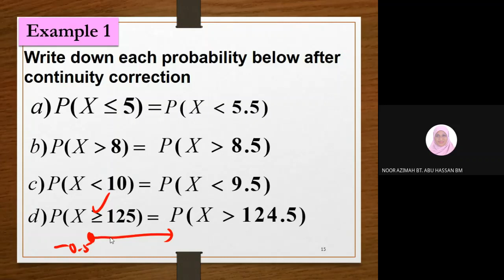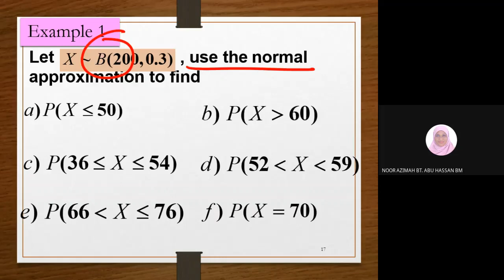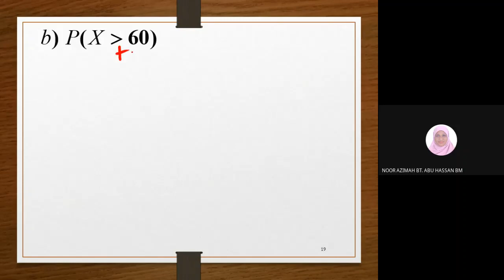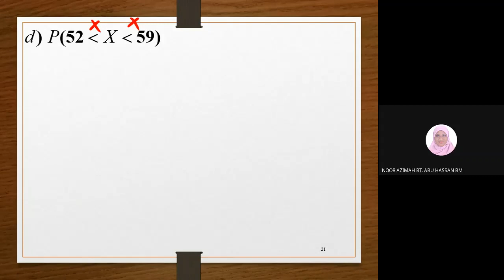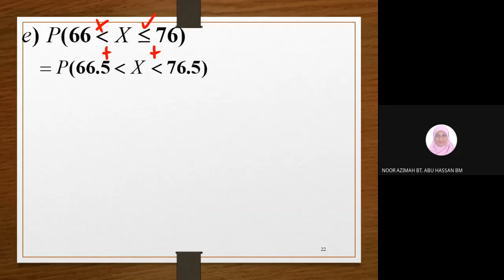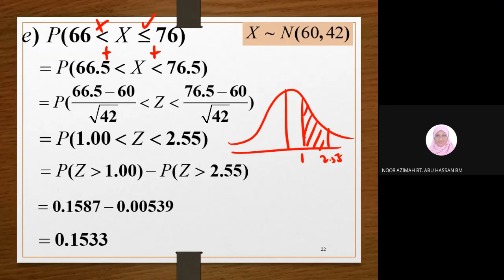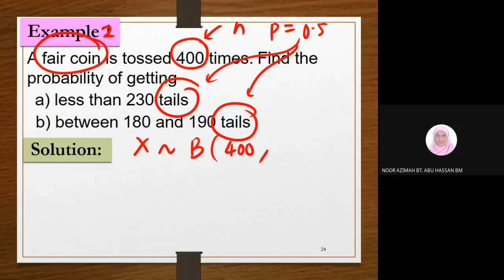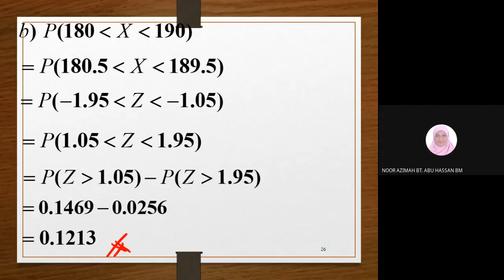Special Probability Distributions Distribution Approximation EXAMPLE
Special Probability Distributions
Distribution Approximation
The Approximation from Binomial Distribution
 to Normal Distribution
EXAMPLE